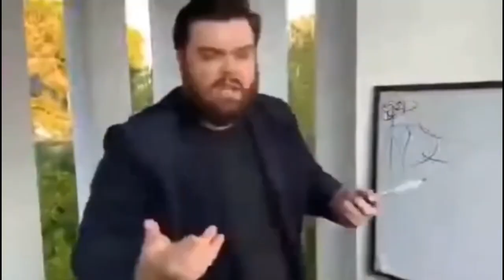Что с Амонг Ас сейчас|Мертвая Игра?